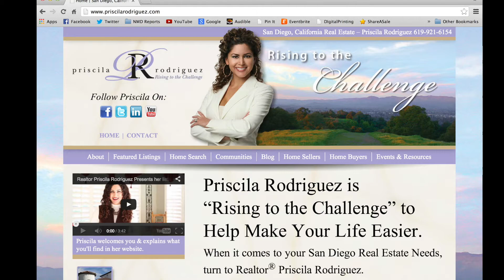Priscila Rodriguez shares how you can get the most from her website.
Need help finding the perfect Real Estate Agent? Check out this video introducing my website giving you a personal feel about my work ethic and a little bit about my personal life. I'm happy to answer any questions you may have. I'm always "Rising to the Challenge" to help make your life easier!